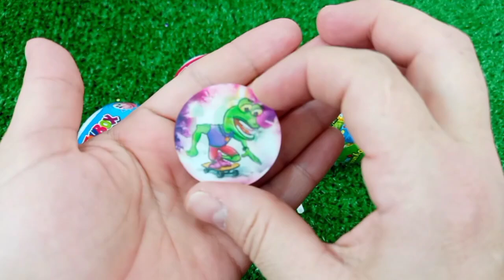Rainbow Satisfying Video, DIY How to make Rainbow Slime Candy Baby Shark Kinetic Sand Cutting ASMR